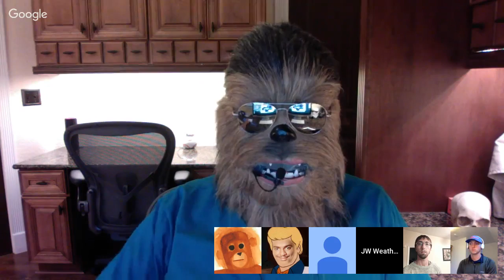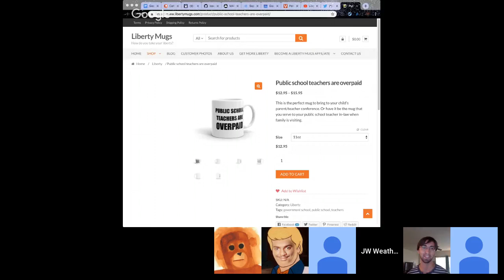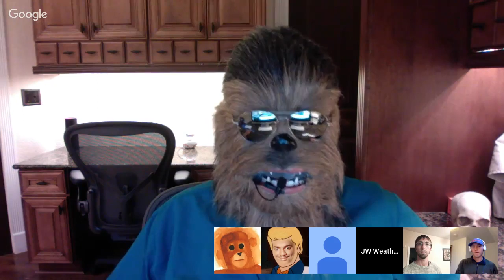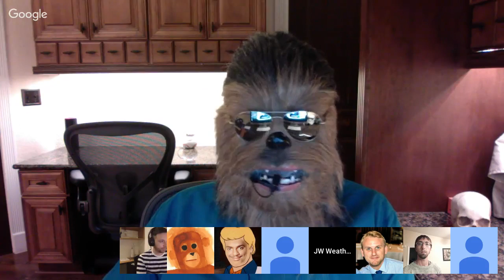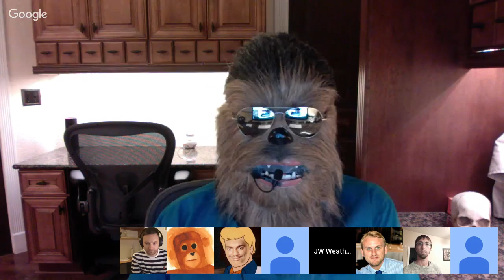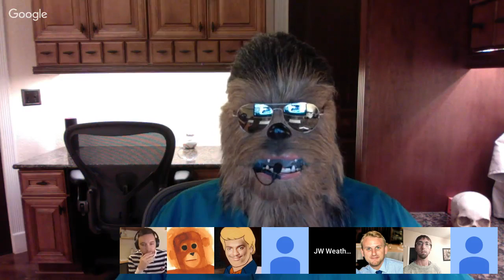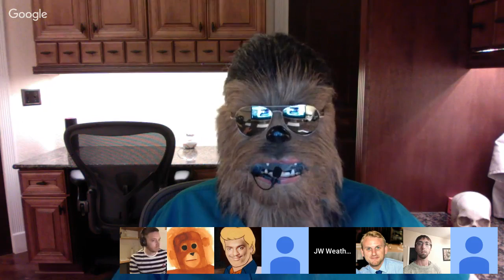Cypherpunk University Q&A #2 with Course Alumni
Get rich! (Within two decades.)

The course covers all the foundational knowledge needed to acquire wealth. From investing/speculation, to economics, to how it all applies to cryptocurrency. Check it out now: https: JWweatherman.com/class

Follow JW Weatherman on Twitter CAUTION: JW’s Twitter is NOT a safe zone. Feelings will be hurt. Truth will spit. Mics will be dropped.

to see how Bitcoin and the Lightning Network will help disrupt the invisible hand of corruption that is our current educational system. to see how we plan to disrupt that old, fragile, and outdated paradigm. Decentralize education.

Mathbot teaches kids, or adults, math and programming by giving a robot graphical commands to complete certain tasks. Using Euclid’s method of teaching (which was the way math was taught for 2,300 years), Mathbot gently guides users to discover mathematical principles out for themselves (not by boring, rote repetition). By the time someone completes even just a few levels, they will begin to understand math in a new way—in an intuitive way. They’ll begin to know the math in their very bones. It’s also quite fun and satisfying.

Check it out now. Follow Mathbot on Twitter to get updates on the project.